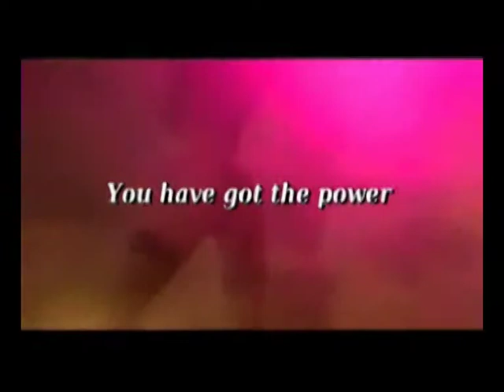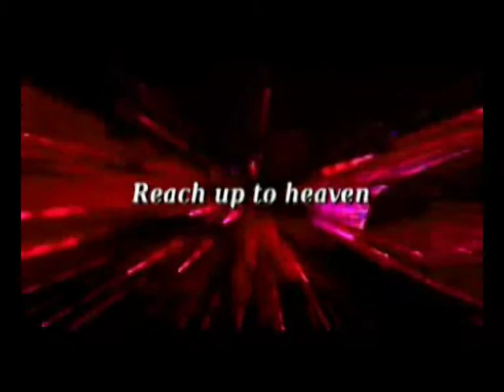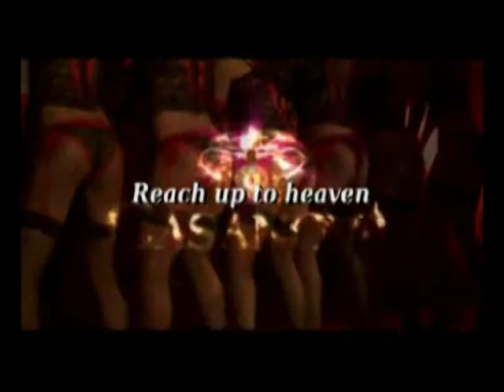Reach up to Heaven (with lyrics)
Casanova Night Musical - One Hour Sexy Show

11. Reach up to Heaven - Orig + Lyrics